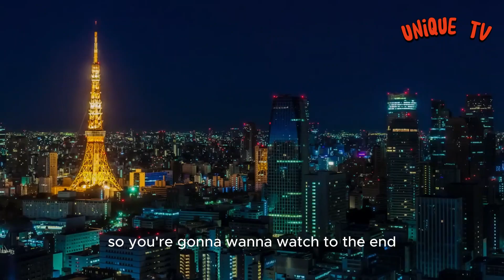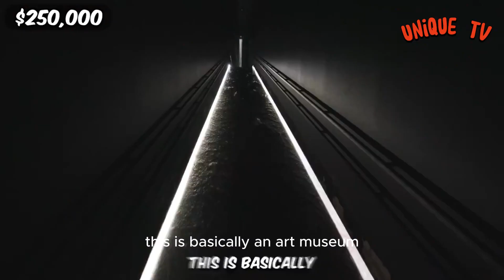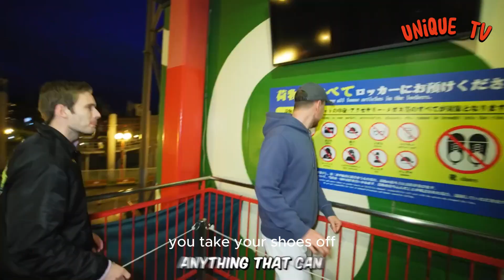Mr.Beast $250,000 Vacation 😱😱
Mr.Beast $250,000 Vacation mrbeast mr.beast Mr.Beastshorts Mrbeastvideo mrbeastchallenges 😱
MrBeast, one of the most iconic figures in the YouTube community, is renowned for his extravagant and philanthropic endeavors that consistently captivate audiences worldwide. With his unparalleled creativity and determination, he has become a trailblazer in the realm of online entertainment, setting new standards for content creation.

In one of his most jaw-dropping ventures, MrBeast organized a sensational $250,000 vacation experience that redefined luxury and entertainment. This was not just any ordinary getaway; it was a meticulously crafted spectacle that showcased the epitome of extravagance and indulgence. From the moment the adventure began, participants were immersed in a world where boundaries were nonexistent, and every desire was catered to with unparalleled precision.

The $250,000 vacation was a testament to MrBeast's innovative approach to content creation, blending opulence with excitement to deliver an unforgettable experience. Participants were treated to a series of exhilarating activities that spanned across breathtaking locations, each more luxurious than the last. Whether it was soaring through the skies in a private jet, indulging in gourmet dining experiences, or exploring exotic locales in style, every moment was designed to exceed expectations.

But beyond the glitz and glamour, what truly set this vacation apart was MrBeast's unwavering commitment to creating moments of joy and camaraderie. Throughout the journey, participants formed bonds that transcended the luxurious surroundings, forging memories that would last a lifetime. MrBeast's vision was not just about providing an extravagant experience; it was about celebrating the spirit of adventure and the joy of shared experiences.

In true MrBeast fashion, the $250,000 vacation was also a platform for giving back. Throughout the adventure, MrBeast incorporated charitable initiatives, leveraging the power of his platform to make a positive impact on the world. By intertwining luxury with philanthropy, he demonstrated that generosity and extravagance can coexist, inspiring others to embrace a spirit of giving.

In conclusion, MrBeast's $250,000 vacation was a groundbreaking endeavor that showcased the limitless possibilities of online entertainment. Through his visionary approach, he transformed a lavish getaway into a multifaceted experience that celebrated adventure, camaraderie, and philanthropy. As a pioneer in the YouTube community, MrBeast continues to push the boundaries of content creation, leaving an indelible mark on the world of entertainment.